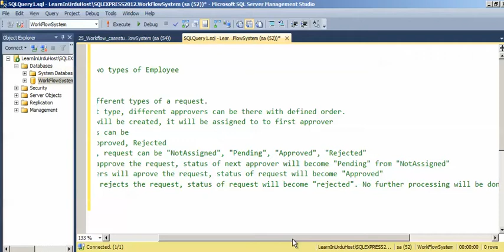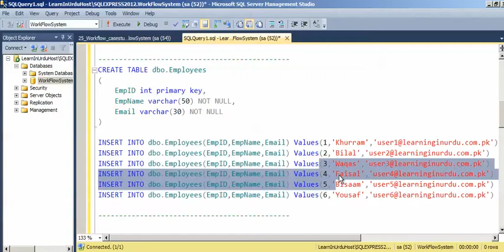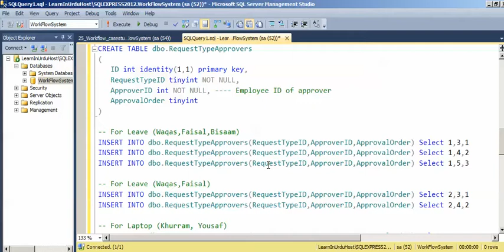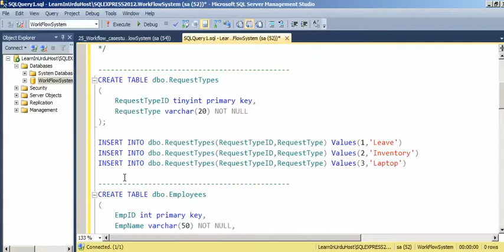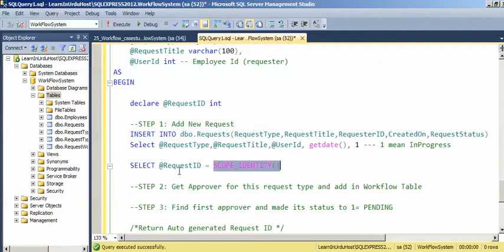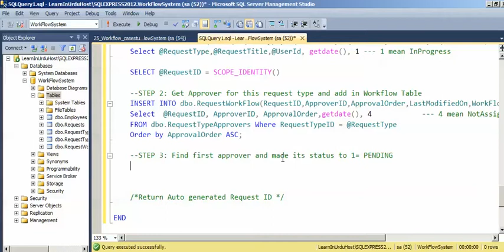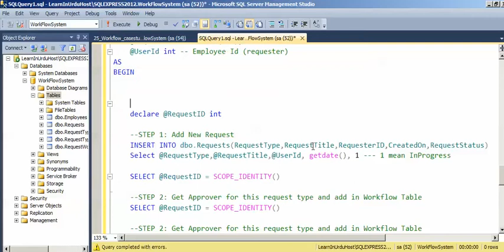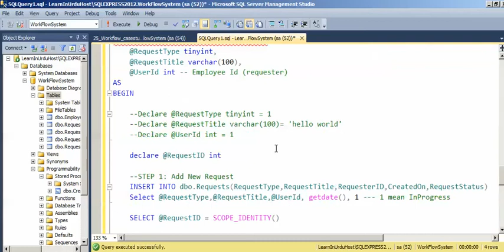Part 25 - Databases - Workflow System Example - Part 1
Developing a basic workflow system where a user can create a request and then approver can approve or reject the request. Also searching requests based on different input.
DB Designing
Stored Procedure for New Request
Stored Procedure for ApproveRejectRequest
Stored Procedure for SearchRequests